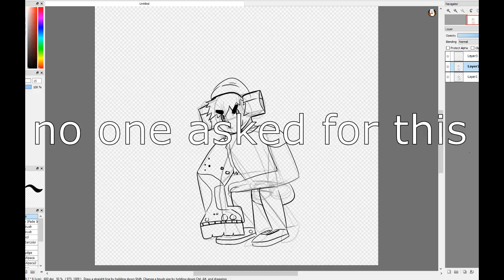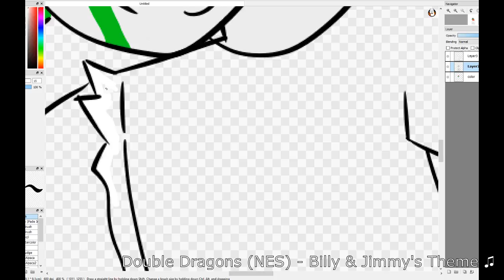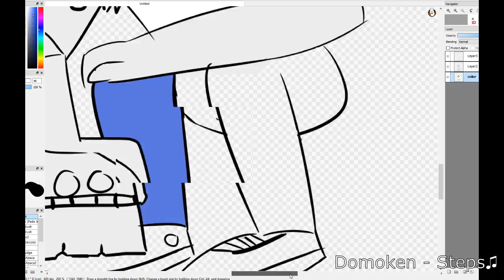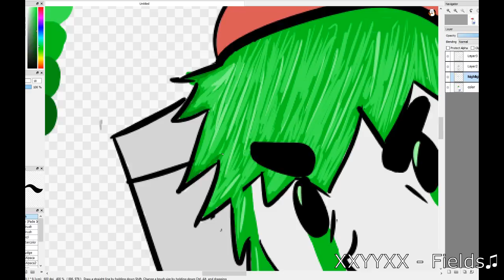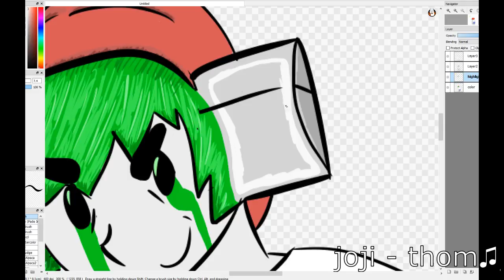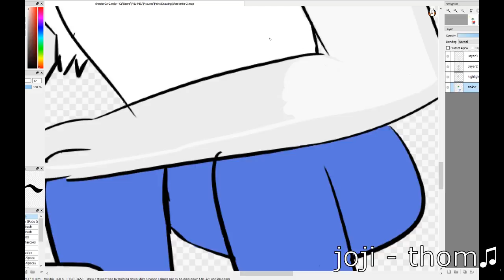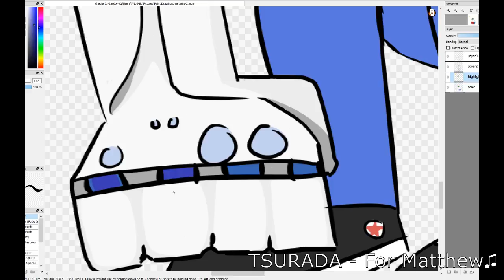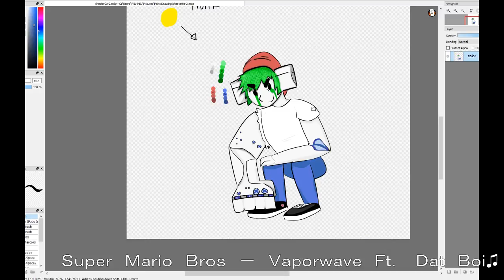Art Shiet 02: Chester02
My process on coloring/shading my latest drawing. Pen tool only.